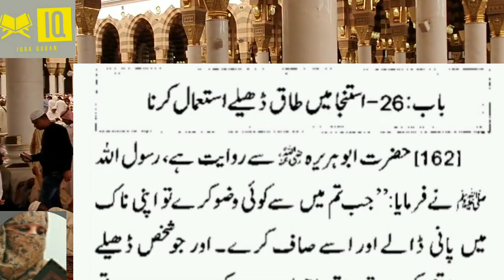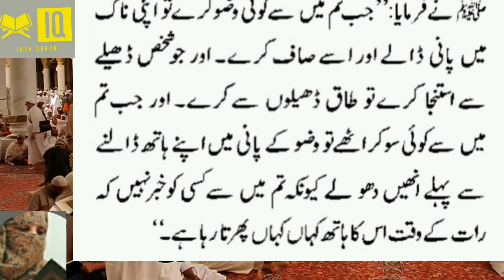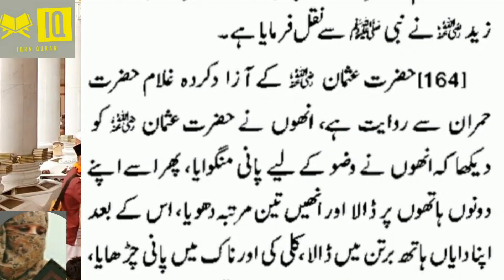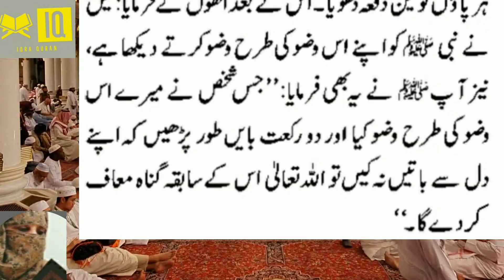صحیح البخاری|| 4 کتاب الوضوء اردو ترجمہ || احادیث نمبر 161-165|| by ustazah Mrs Almas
bhi parhae ja raha hy. Shukriya. Khair andesh Mrs. Almas.صحیح البخاری|| 4  کتاب الوضوء اردو ترجمہ || احادیث نمبر 161-165||  by ustazah Mrs Almas